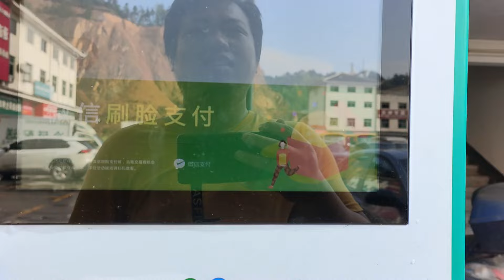三嫂獲得家鄉好物推薦官第二名，臉上笑開了花，這榮譽屬於大家的【農人家三嫂】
大家好我是农人家三嫂
用第三只眼记录最惬意的乡村生活，
与您分享最美的田园风光！
大家有什么对我想说的可以在评论区留言